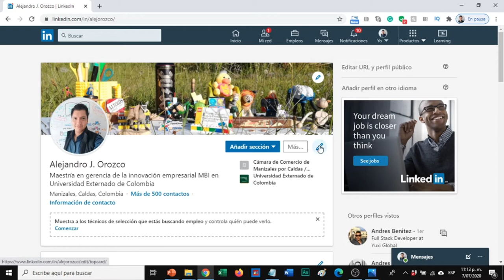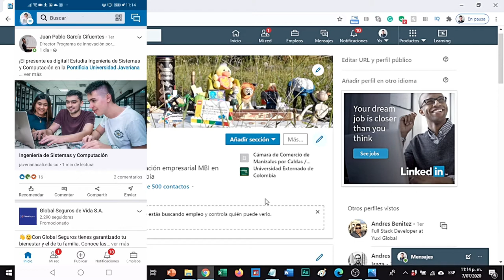Como CAMBIAR nombre de Usuario en LINKEDIN desde PC y TELEFONO MOVIL [Muy Facil] 🥰😇🤩🤑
En este video te explico como cambiar tu usuario de Linkedin desde tu computadora y desde tu teléfono, es muy fácil!

Y así es como se cambia tu usuario de LinkedIN, siguiendo estos simples pasos.

Debes estar registrado/a previamente en LinkedIn para poder hacerlo.

Quieres cupones por 24 Dólares para tus primeras compras en Aliexpress? Registrate en Aliexpress usando el siguiente enlace e introduce el siguiente código/cupón: IN9FNZ14

Si quieres descuentos en Wish usa el siguiente enlace e introduces el Código/Cupón: MVPLNSZ

Si quieres descuentos de Rappi para los primeros pedidos que hagas, este es el Código/Cupón a utilizar: 77q15250888

Si quieres ganar criptomonedas viendo videos, regístrate en Lbry usando el siguiente enlace